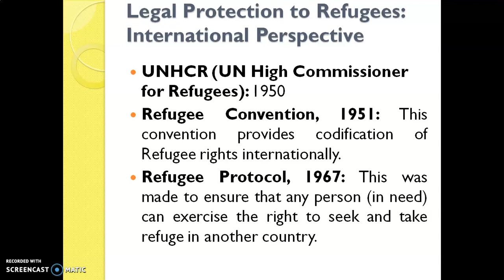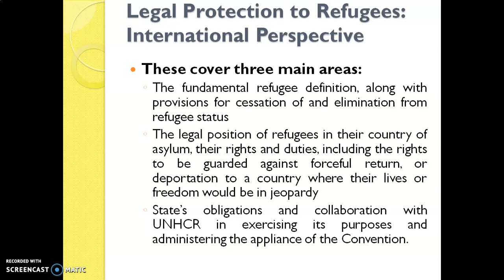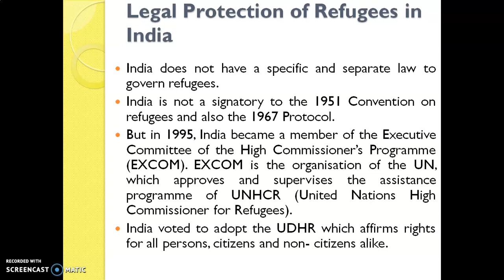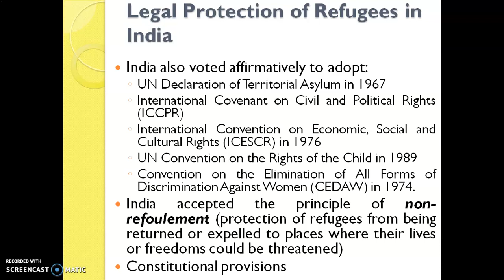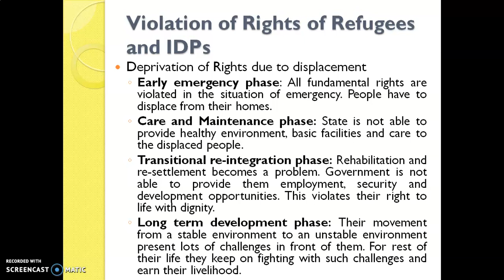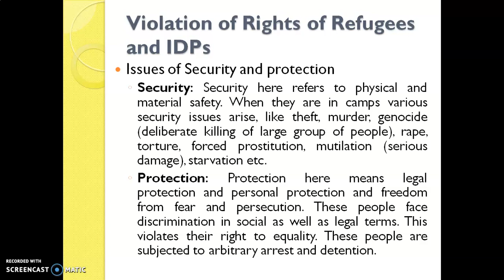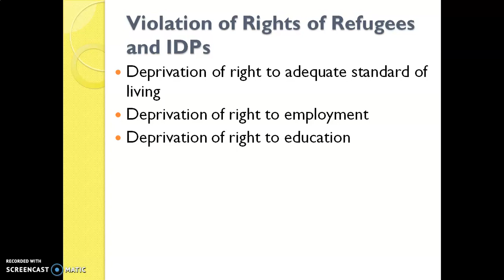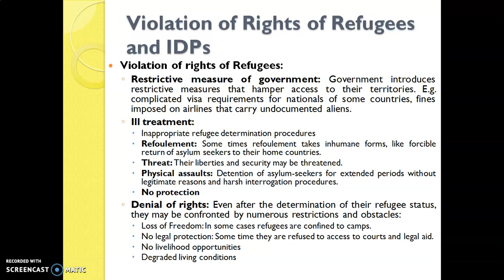Disadvantage Group: Refugees and IDPs- 3